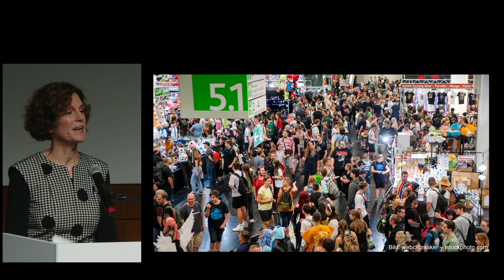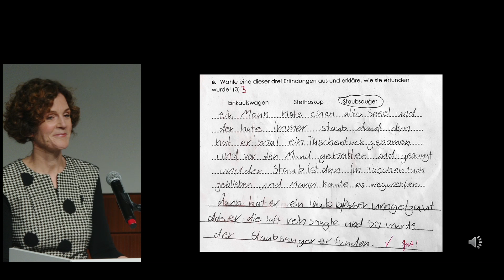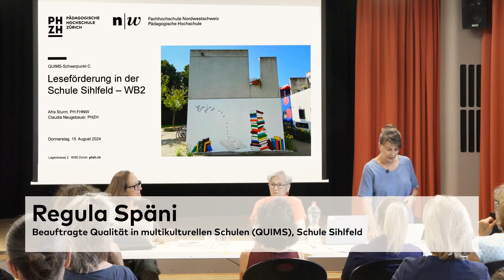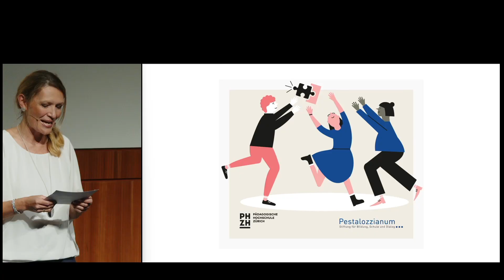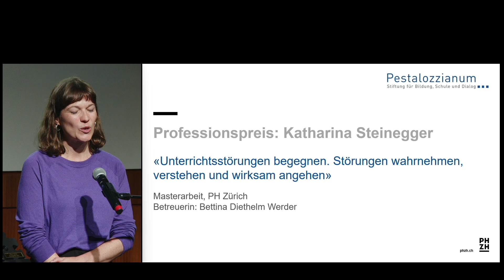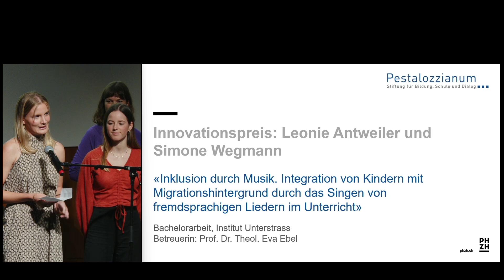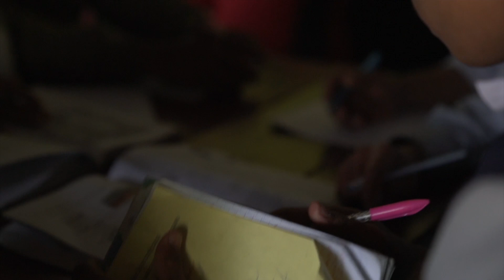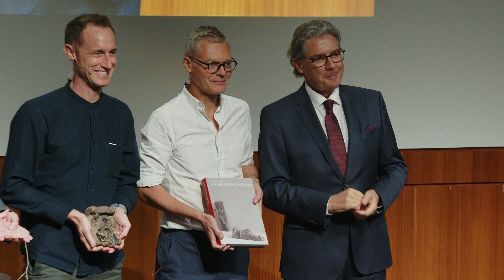Hochschultag 2024 der PH Zürich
Der Hochschultag 2024 der PH Zürich zeigte verschiedene Facetten des Themas«Deutschkompetenz in einer multikulturellen und multimedialen Gesellschaft» auf. Im zweiten Teil wurden die Studienpreise und der Bildungspreis der PH Zürich und der Stiftung Pestalozzianum verliehen.

00:00 Auftakt mit dem Hochschulchor der PH Zürich
03:40 Begrüssung durch Rektor Heinz Rhyn
23:54 Grusswort von Bildungsdirektorin Silvia Steiner
34:15 Ansprache von Heinz Rhyn
47:19  Keynote von Johanna Bleiker, Professorin für Deutschdidaktik
01:08:03 Fachgespräch mit Barbara Kohlstock, Flavio Manetsch und Claudia Neugebauer
01:38:55 Poetry Slam «jung sein» mit Anouk Meyer
01:48:12 Verleihung der Studienpreise der Stiftung Pestalozzianum
02:11:24 Verleihung des Bildungspreises 2024 an Marc Jenni und Daniel Siegfried von Child’s Dream